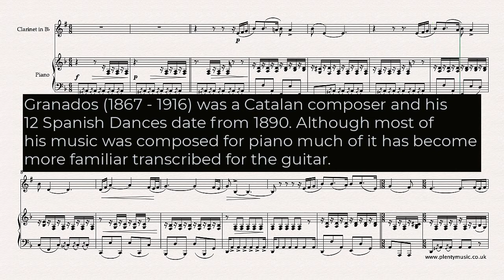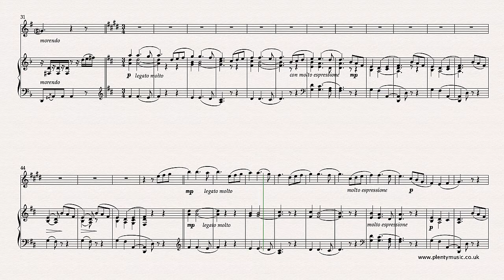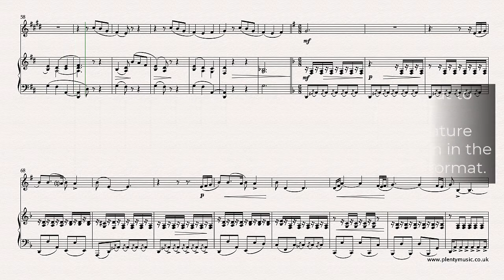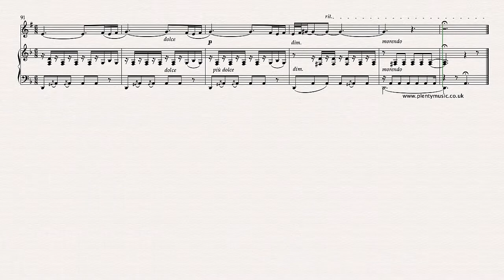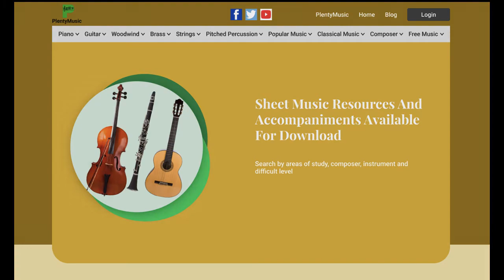Granados E. | Spanish Dance No.5 (Andaluza) arr. clarinet in B Flat & piano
SpanishDance No.5 by Granados in an intermediate level arrangement from PlentyMusic for clarinet & piano. This popular & appealing movement dates from 1890

Granados (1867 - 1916)  was a Catalan composer and his 12  Spanish Dances date from 1890. His music identifies so much with the sound world of Spain and he is often described as a nationalist composer. Interestingly much of his music is more familiar to audiences transcribed for classical guitar. The use of the phyrgian scale gives the movement a clear Spanish identity and character.

Changing time signatures are a feature of the movement, with an emphasis on the second beat of the bar
and the use of accents and pauses. Ostinato is a term that could be used to describe the accompaniment figuration that features strongly in the movement.  An ostinato is a repeating pattern usually repeated through a composition.

Notation
A clarinet part appropriately transposed is appended to the full score which is available as a pdf. There is much detail in the score and some tonal ambiguities are created with the use of chromatic and ornamental notes. Representing the Spanish musical elements in the staff notation system is a challenge and clearly some comprises are needed particularly in respect to the notation of scales, harmonic colour, dynamics, tempo and ornamentation. The essential elements of Spanish music are its dramatic character often achieved by modal shifts from minor to major and vice versa, the use of the phrygian scale and rhythms derived from the popular dance rhythms of its diverse and rich culture. When music that identifies with a country or region is presented in a notated music score there are comprises to be made in respect to representing the musical elements. The music editor always suggests listening to performances of music to have an understanding particularly of contemporary practice.